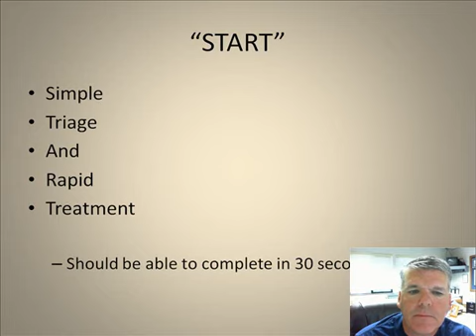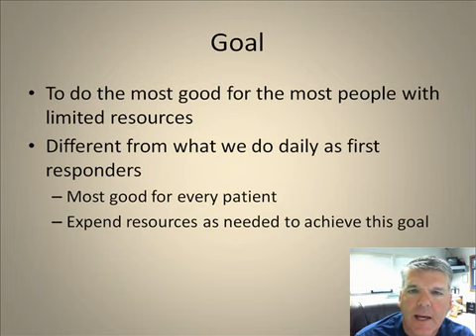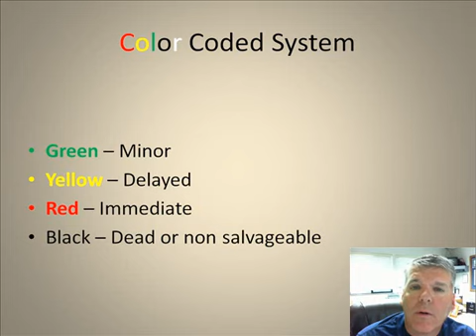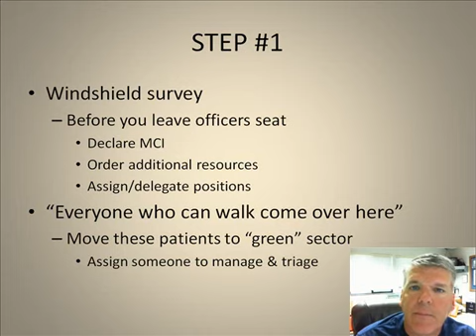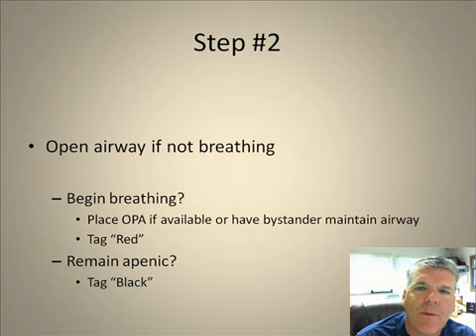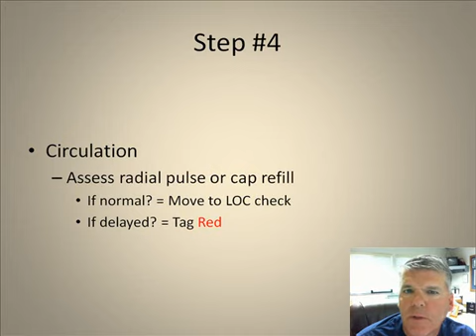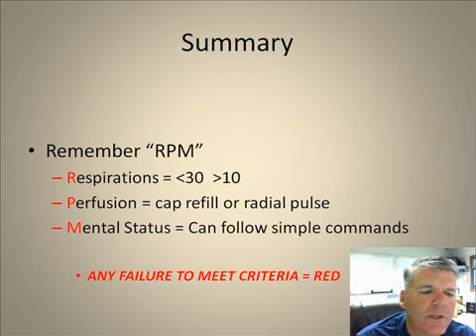START Triage 2 Overview